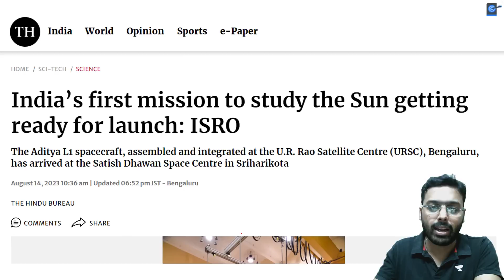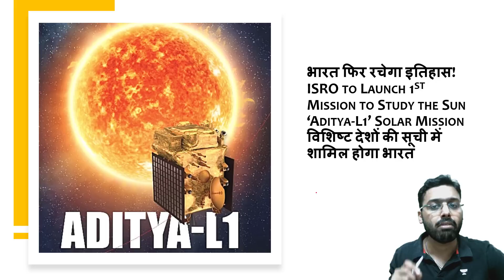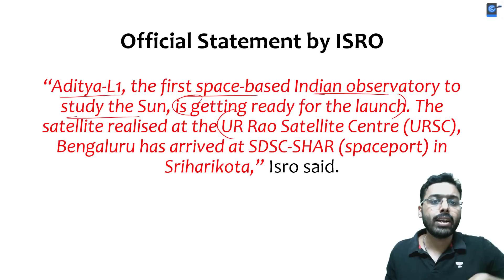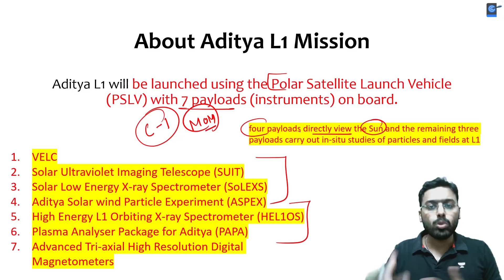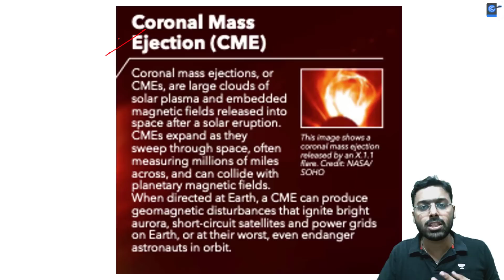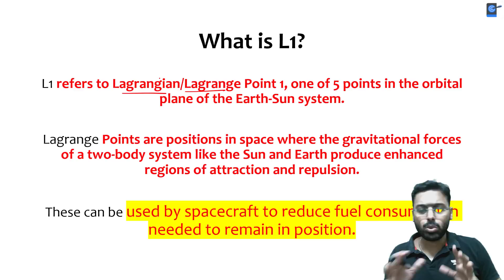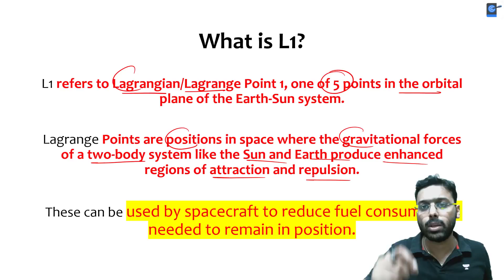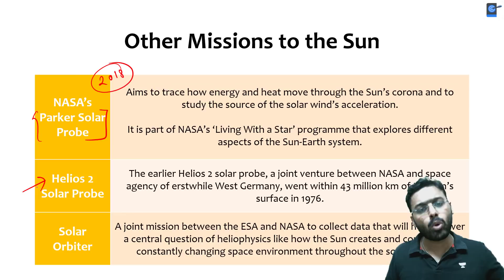ISRO to Launch 1st Mission to Study the Sun by PSLV, Aditya L1 Solar Mission | Space Tech | Anirudh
The Indian Space Research Organisation (ISRO) is launching its first solar mission, Aditya-L1, to study the Sun. The mission will be placed in a halo orbit around the Lagrange point 1 (L1), which is about 1.5 million kilometers from Earth.

Call Pathfinder's team on  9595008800 and take your Preparations to the next level.

Pathfinder Pass for UPSC CSE - 24 Months - Complete Access

Unacademy Learner App Benefits:

1. Learn from your favourite teacher
2. Dedicated DOUBT sessions
3. One Subscription, Unlimited Access
4. Real-time interaction with Teachers
5. You can ask doubts in a live class
6. Limited students
7. Download the videos & watch offline